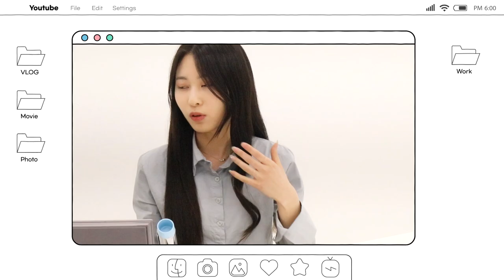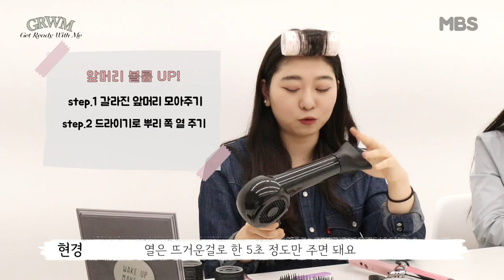[Get Ready With Me] EP.03 HAIR STYLING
뷰티콘텐츠 'Get Ready With Me' [GRWM]
명지대 방송국 아나운서부의 뷰티 꿀팁을 담은 자체 제작 콘텐츠!

EP.03 앞머리 볼륨부터 봉고데기 웨이브까지! 아침에 10분컷 낼 수 있는 데일리 헤어 스타일링을 소개합니다~

제작/기획/편집 MBS 64기 아나운서부
촬영 김준영, 출연 강예은, 서현경